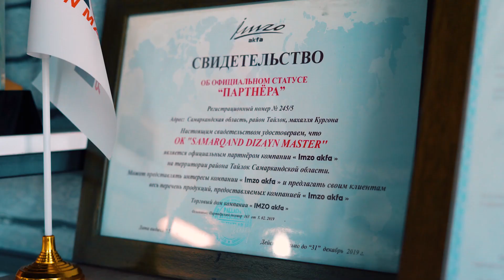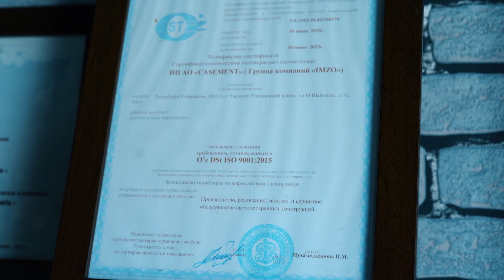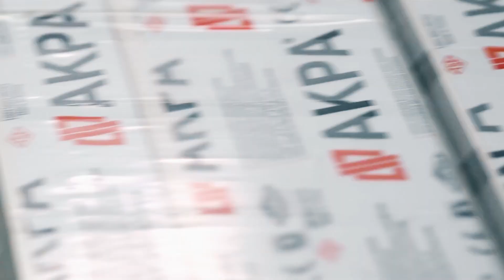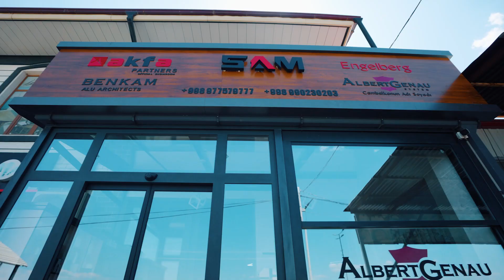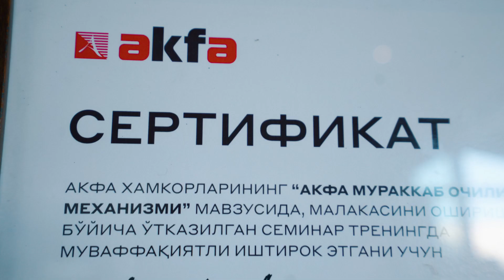Акфа цех орқали муваффақиятга эришган инсон тарихи